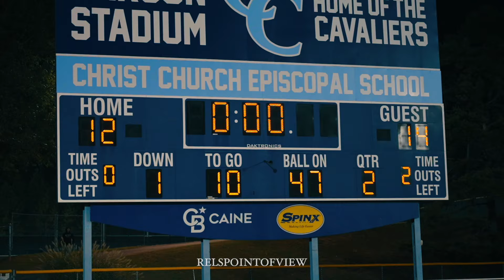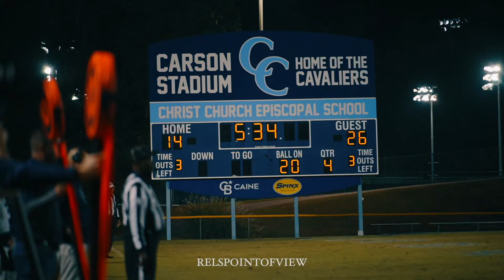FNL | POWDERSVILLE VS CHRIST CHURCH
SC 3A matchup, defending 1A champs christ church look to hold their own at home.